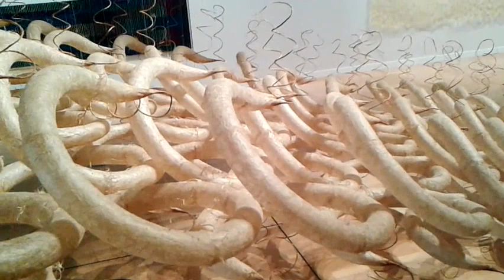expo Fiber futures, Maison de la culture du Japon - Paris juillet 2015